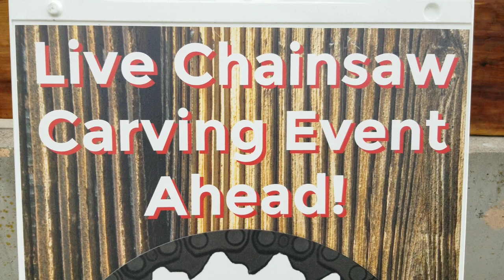Clash of the Carvers: Kootenai Country International Chainsaw Carving Championship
Twenty of the world's best chainsaw artists face off in a live carving competition. Every September, internationally-reknowned artists and thousands of spectators decend on Libby, Montana for an art-event like we've never seen before. Carvers get an eight-foot log and four days to turn it into a masterpiece. Watch their talent and the fun unfold.

Video: Mike & Anne of @HoneyTrek